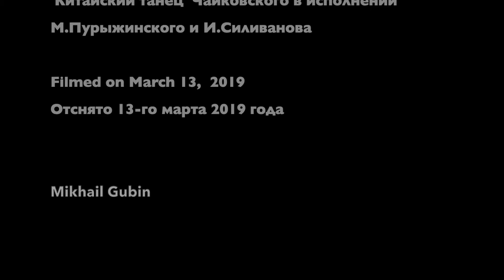Yuyuan Garden in the Old City of Shanghai